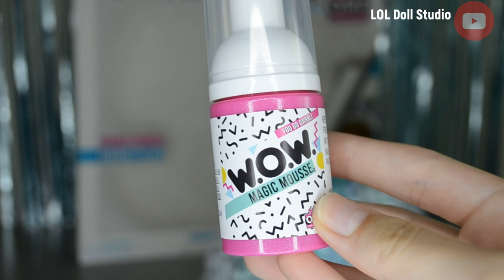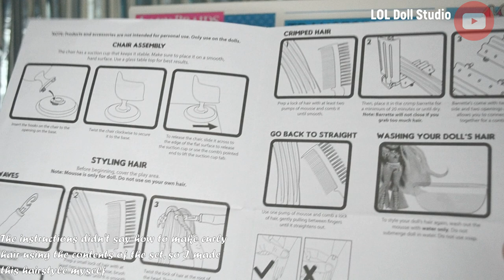DOING HAIRSTYLES FOR LADY BRAIDS WITH "MAGIC MOUSSE"!/ LOL Surprise OMG Fashion Show Hair Edition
This channel and all of its videos are not “directed to children” within the meaning of Title 16 C.F.R. §312.2, and are not intended for children under 13 years of age. LOL Doll Studio and its owner(s), does not collect any information from children under 13 years of age and expressly denies permission to any third-party seeking to collect information from children under 13 years of age on behalf of Channel. This channel and all of its videos are made for a General Audience. FOR ADULT DOLL COLLECTORS